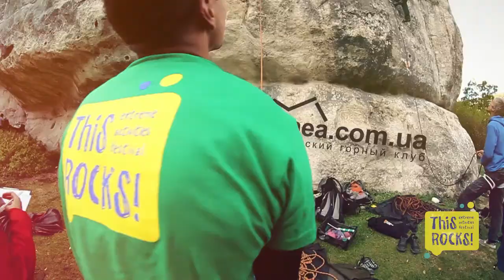This Rocks 2013 full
''This Rocks!" это экстремальный open air фестиваль для активного ТЕБЯ!
Проходит он в Крыму в живописном пещерном городе - Качи-Кальон и его окрестностях.

Слеклайн, Хайлайн, Rope-Jumping, Скалолазание, Горный велосипед, Зип-Лайн, Веревочный парк, Туристические этапы и отличная музыка ждут твоего участия.
"This Rocks!" это экстремальный open air фестиваль! Он проходит в Крыму в живописном пещерном городе Качи-Кальон и его окрестностях. Слеклайн, Хайлайн, Rope-Jumping, Скалолазание, Горный велосипед, Троллей и незабываемая атмосфера - всё это для активного ТЕБЯ!

Организаторы фестиваля - команда Rock'n'Rope Jumping Team.
Music "JUSTICE-Waters Of Nazareth",